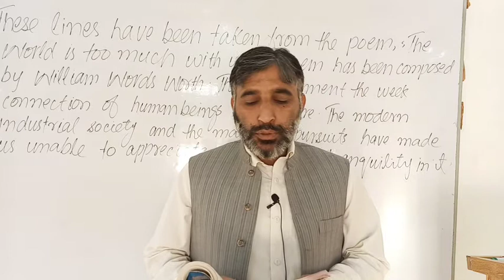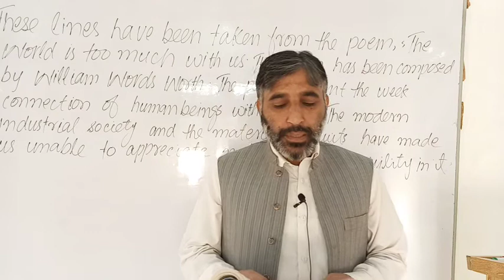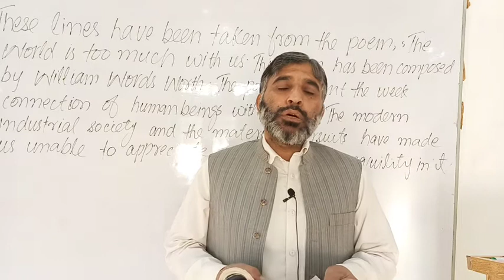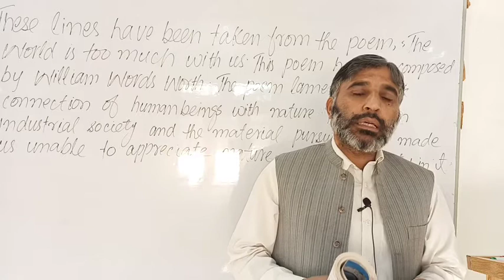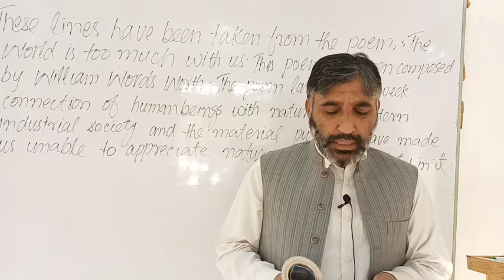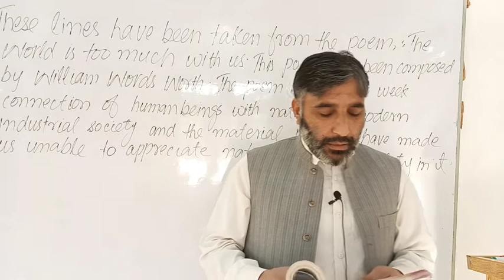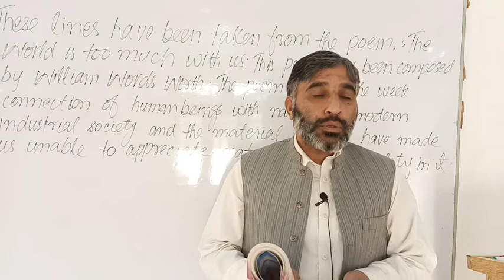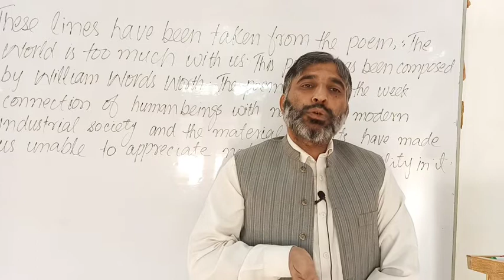32nd class 1st year English 11th class intermediate English book translation and short questions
32nd class 1st year English 11th class intermediate English book translation and short questions ,English language course English language and learning with Dr Rahman Vocabulary and grammar